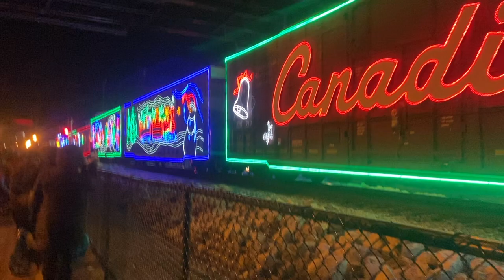Canadian Pacific Holiday Train in Davenport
Happy holidays! Here is footage I captured of the Canadian Pacific Holiday train coming and going.